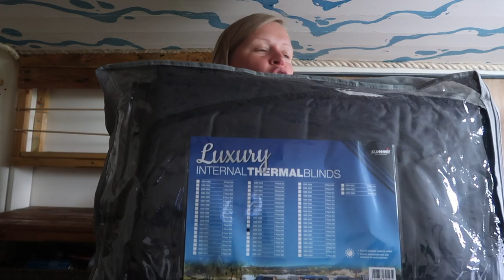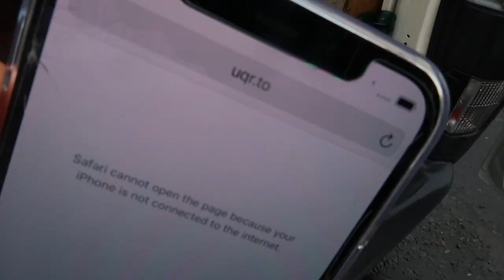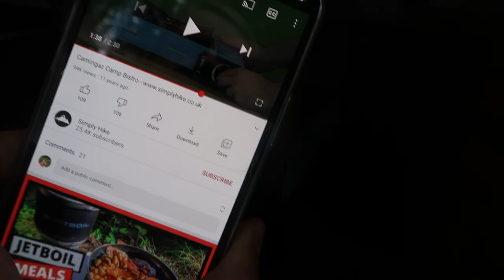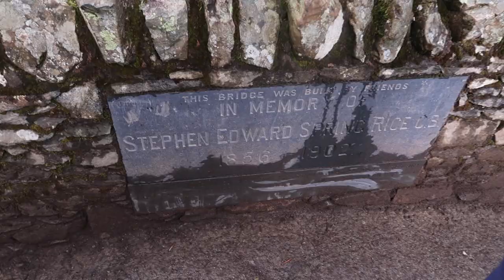First Night in our Camper Van | Vauxhall Vivaro Van Conversion | Van Life UK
First Night in our Camper Van | Van Life UK
It's my birthday and to celebrate Stephen and I headed out for our first night in the new van. We went to Ullswater in the Lake District.

Camping chairs
Portable unisex urinal
Lightweight camp mat
Window blinds
Kayak (similar)
Phone car mount